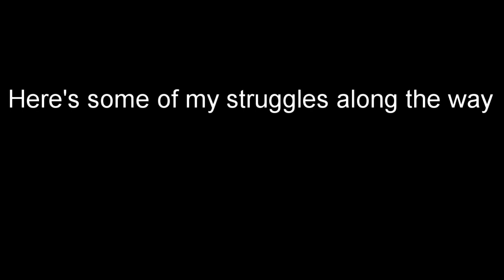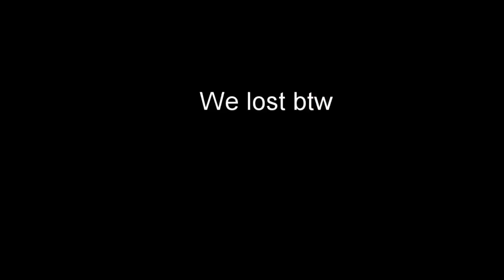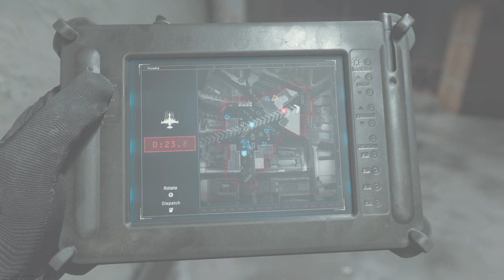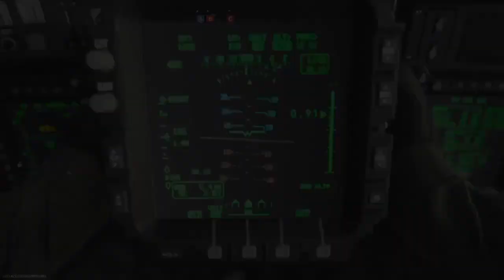Using High Kill Streaks In Call Of Duty Modern Warfare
Using all of the high kill streaks in Call Of Duty MW

Music used
Roddy Rich "The Box"
All beats were free instrumentals